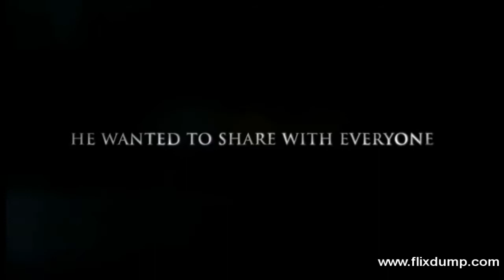Michael Jackson's This Is It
Get all types of movies. The latest trailer, review and preview high quality.